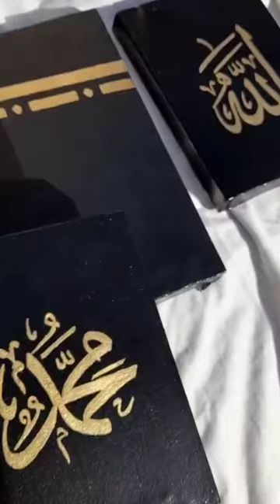Kabatullah painting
how to draw Khana kabba painting
how to draw kabatullah painting

kabay ki ronaq
kabay ka manzar
Allah Akbar Allah Akbar
Dekho tujy to ..